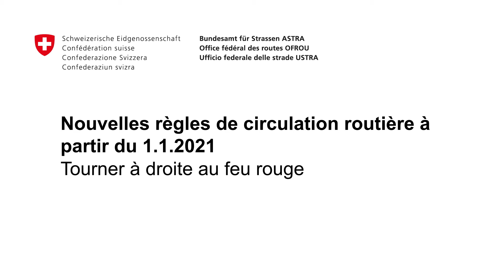ACS Rechtsabbiegen FR